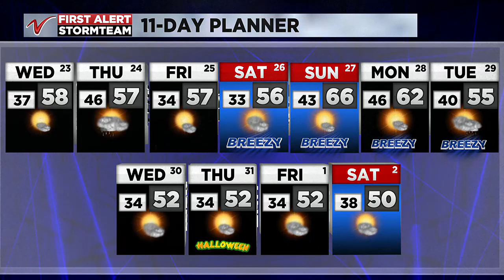10pm Weather Forecast - Oct. 22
10pm Weather Forecast - Oct. 22